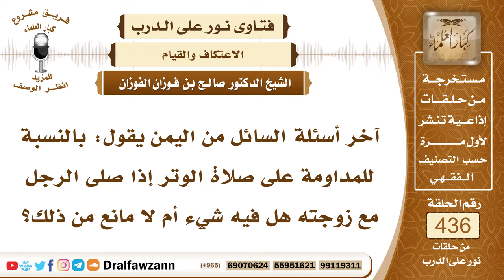6002- حكم صلاة الوتر جماعة - الشيخ صالح الفوزان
"6002- آخر أسئلة السائل من اليمن يقول: بالنسبة للمداومة على صلاة الوتر إذا صلى الرجل مع زوجته هل فيه شيء أم لا مانع من ذلك؟
الجواب: لا، إذا فُعِلَ بعض المرات صلوا الوتر جماعة سواء الرجل مع امرأته أو الرجل مع الرجل أو الرجال إذا فعلوا ذلك بعض المرات فلا بأس، أما المداومة على ذلك فهذا لا يجوز؛ لأن هذا لا يجوز إلا في صلاة التراويح، صلاة التراويح هي التي يداوم على الجماعة فيها، يستحب أن يداوم على الجماعة فيها، أما النوافل غير التراويح فلا يداوم على الجماعة فيها؛ لأن هذا شيء لم يثبت عن النبي ﷺ، لكن إذا فُعِل بعض الأحيان فلا بأس؛ لأن النبي ﷺ قام يصلي من الليل فقام ابن عباس وكان طفلًا صغيرًا عند خالته ميمونة فتوضأ ووقف عن يسار النبي ﷺ فأداره النبي ﷺ إلى يمينه وتركه يصلي معه؛ فدل على أنها تجوز الجماعة في صلاة النافلة في الليل ولكن في بعض الأحيان.
السيرة الذاتية:
للاشتراك في قناة الشيخ صالح الفوزان

14_ الشيخ محمد أمين الشنقيطي
يتيوب

15_سماحة المفتي عبد العزيز آل الشيخ
 يوتيوب

رئيس الفريق
لمشروع كبار العلماء